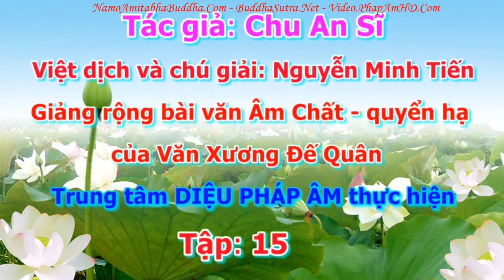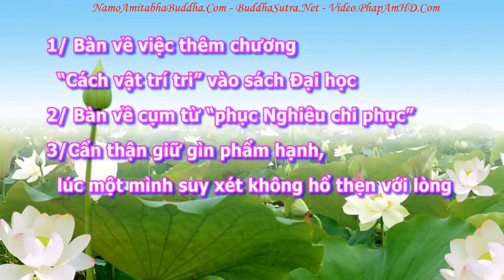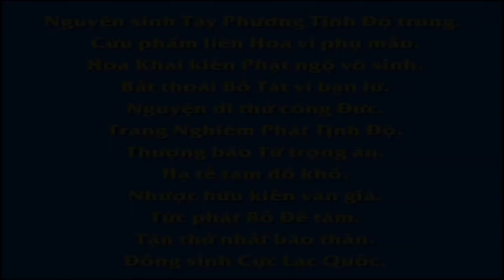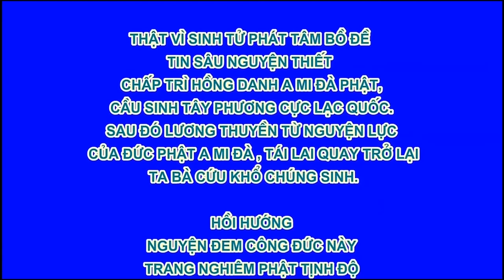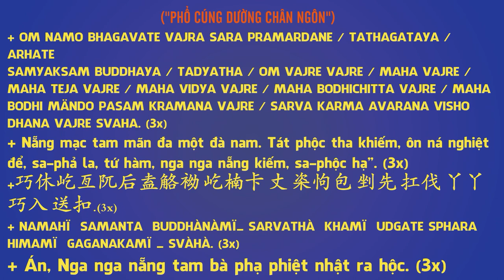An Sĩ Toàn Thư Quyển Hạ 0118 tập 15, Pháp Âm HD